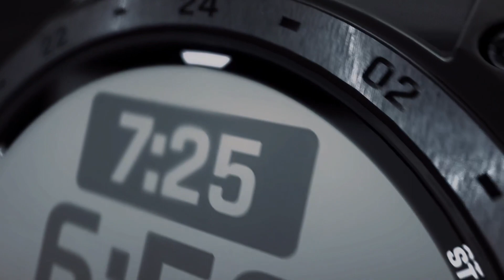Garmin tactix 7, Pro Edition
If you are interested in this product link is here: amzn.to/3LVEwD8